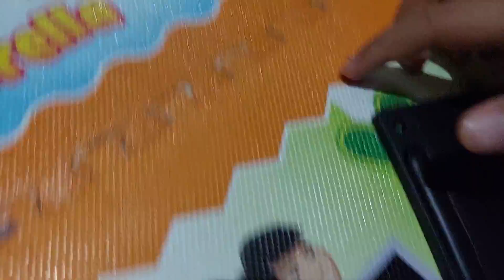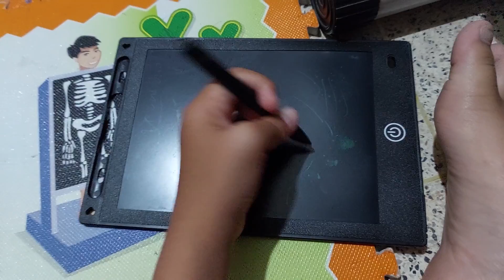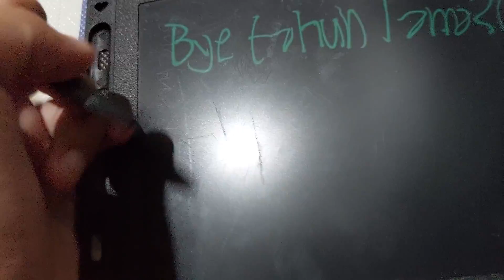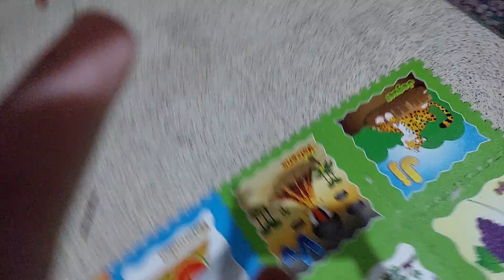video pertama tahun 2023 (reaction pesta kembang api dipadang tahun 2023)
𝙹𝚊𝚍𝚒 𝚐𝚞𝚢𝚜, 𝚜𝚊𝚢𝚊 𝚝𝚒𝚋𝚊² 𝚝𝚎𝚛𝚋𝚊𝚗𝚐𝚞𝚗 𝚍𝚒𝚓𝚊𝚖 23.50 𝚆𝙸𝙱 𝚐𝚞𝚢𝚜, 𝚕𝚊𝚕𝚞, 𝚖𝚊𝚖𝚊 𝚜𝚊𝚢𝚊 𝚗𝚐𝚊𝚓𝚊𝚔 𝚜𝚊𝚢𝚊 𝚔𝚎 𝚕𝚊𝚗𝚝𝚊𝚒 3 𝚍𝚒𝚛𝚞𝚖𝚊𝚑 𝚜𝚊𝚢𝚊, 𝚕𝚊𝚕𝚞, 𝚙𝚞𝚔𝚞𝚕 23.59, 𝚖𝚞𝚕𝚊𝚒𝚕𝚊𝚑 𝚊𝚍𝚊 𝚙𝚎𝚜𝚝𝚊 𝚔𝚎𝚖𝚋𝚊𝚗𝚐 𝚊𝚙𝚒. 𝙻𝚊𝚕𝚞, 𝚜𝚊𝚢𝚊 𝚙𝚞𝚗 𝚖𝚎 𝚛𝚎𝚊𝚌𝚝𝚒𝚘𝚗 𝚍𝚊𝚗 𝚖𝚎𝚖𝚟𝚒𝚍𝚎𝚘𝚔𝚊𝚗 𝚔𝚎𝚓𝚊𝚍𝚒𝚊𝚗 𝚝𝚊𝚑𝚞𝚗 𝚋𝚊𝚛𝚞 𝚒𝚗𝚒. 𝙳𝚊𝚗, 𝚜𝚎𝚝𝚎𝚕𝚊𝚑 𝚜𝚊𝚢𝚊 𝚔𝚎𝚖𝚋𝚊𝚕𝚒 𝚔𝚎 𝚕𝚊𝚗𝚝𝚊𝚒 𝚞𝚝𝚊𝚖𝚊 𝚛𝚞𝚖𝚊𝚑 𝚜𝚊𝚢𝚊 (𝚕𝚊𝚗𝚝𝚊𝚒 1) 𝚜𝚊𝚢𝚊 𝚙𝚞𝚗 𝚖𝚎𝚗𝚐𝚞𝚙𝚕𝚘𝚊𝚍 𝚍𝚊𝚗 𝚖𝚎𝚖𝚙𝚞𝚋𝚕𝚒𝚔𝚊𝚜𝚒𝚔𝚊𝚗 𝚟𝚒𝚍𝚎𝚘 𝚒𝚗𝚒.